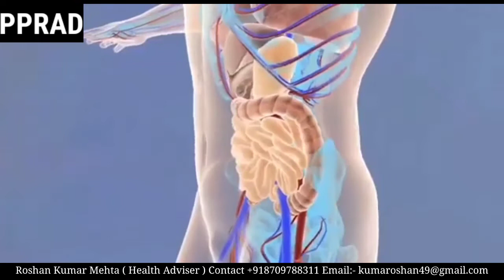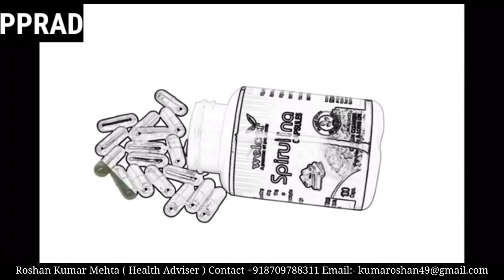Welcer Spirulina || Welcer Herbal Private Limited || We Make Health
Perfect Herbal Care Private Limited । Healthy Dost

🙏 Namaskar Dosto, I am Roshan Kumar from Healthy Dost.
🔸Dosto Maine Aapko is video me bataya hu ki

🔅Ummid karte hain ki aapko yah video pasand aaya hoga. Yadi aaya hai to video ko like kr dijiye taki ham motivate ho sake sake, aur nahi aaya hai to dislike karke comments me bta dijiye ki is video me maine kya galti kiya hai taki ham apne video ko aur thik kr saken. Aur yadi aap ise mangana chahte hai to niche sampark sutra diya hua hai.

🔅Health Adviser - Roshan Kumar Mehta (Perfect Herbal Care Private Limited) Gold Distributer. Samay Ke Sath bhi Samay ke bad bhi.
🏘️ Address    : Mangolpuri (Pani Tanki) New Delhi (Near Pitampura and Peeragadhi Metro station) The Art Of Natural And Science (Since 2009)

🔝 About : Healthy Dost Is YouTube Channel, Where You Will Find Healthy Videos in Hindi. New Video is Posted Every Two Days. Thanks For Read This Discription.🙏